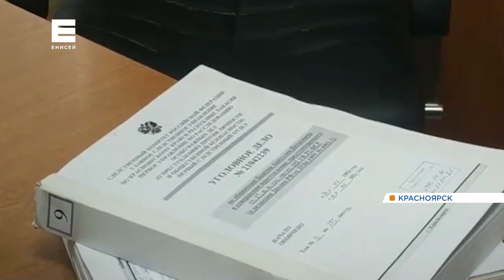В Красноярске сторона обвинения просит отправить Быкова на 14 лет и 11 месяцев в колонию